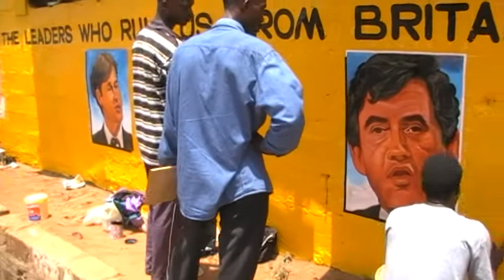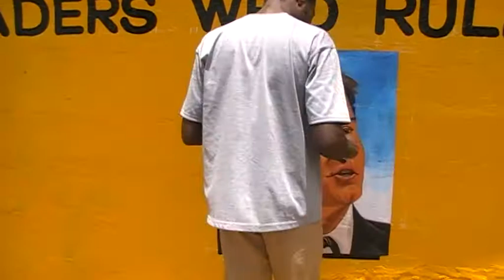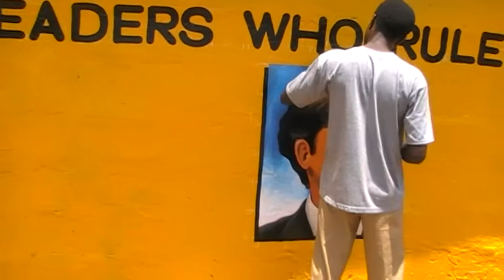Painting the Ghana Mural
Watch the artists painting the Use A UK Vote/Give Your Vote mural in La, Accra.